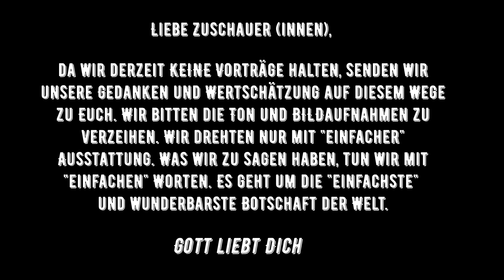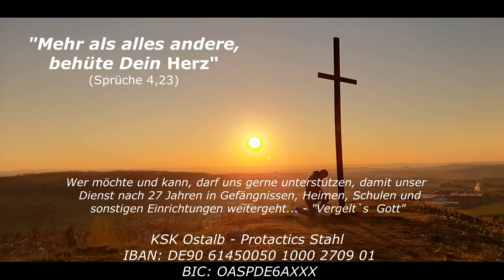OMAS FLÜSTERN & PAPAS TRÄNEN - Impulse von Michael Stahl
Es sind die leisen Töne im Leben, die Herzen zum Guten berühren und gesund lieben. Ein "ich hab Dich lieb", ein "schön, dass es Dich gibt" oder ein "Verzeih mir". jedes aus Liebe gesprochene Wort verändert die Welt...

Die Zukunft unseres Dienstes ist ungewiss. viele Projekte wurden verschoben oder ganz abgesagt...Wer uns weiterhin unterstützen möchte und somit zum Erhalt unseres Dienstes beitragen will und kann, der darf das sehr gerne tun:

KSK Ostalb Protactics Stahl IBAN:
DE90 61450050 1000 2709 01BIC: OASPDE6AXXX

Vergelts Gott - Herzlichst Michael Stahl & Team Ich habe die Kommentare deaktiviert, weil ich weder Muse noch Zeit aufbringen kann um Hetze, Hass, Beleidigungen oder sonstiges zu unterbinden. ich bitte um Verständnis.